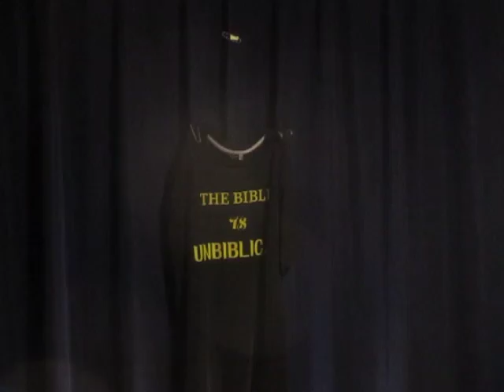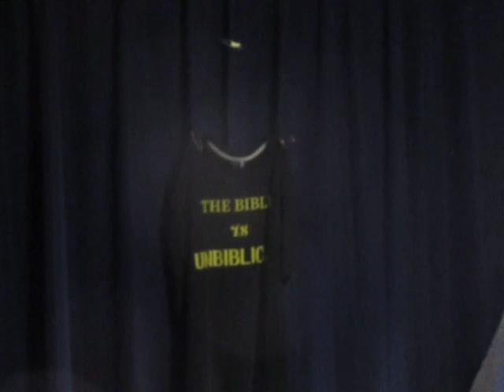Dreams, Visions and Apparitions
To the pious or impious, who is giving the dreams?
How can one ask questions to the one giving the dream?
Just sharing my thoughts from the Clementine Homilies.
Interesting things to think about.
Revelation is a understanding with out any instruction.
If Joseph Smith would have believed Jesus words, then he would have rejected the vision he had.